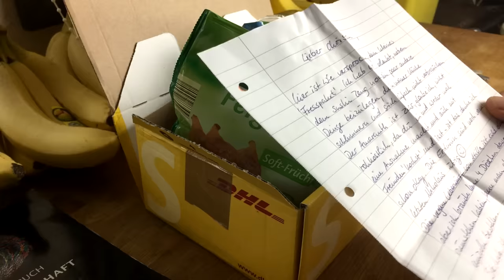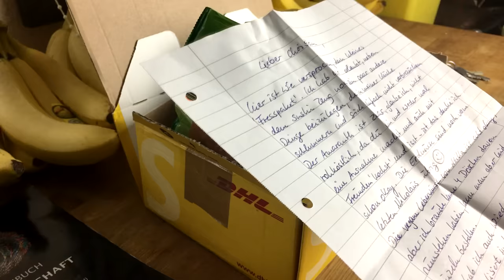Lebensmittelverschwendung, Doku der Dinge die ihr tun könnt! + Unpacking Lebensmittelpaket 💚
Lasst uns gemeinsam gegen Lebensmittelverschwendung kämpfen. Heute die Dokumentation meiner besten Tipps!
Die beiden besten Mixer *Harrexco* (Amazon*) &

▶ Vegane Welt mit wenig Geld! (Amazon*)

✸✸✸  Meine Webseiten ✸✸✸

✸✸✸ Grundlegende Dinge & Definitionen ✸✸✸

Ich möchte auf meinem Kanal eine Atmosphäre der Liebe schaffen. Dazu zählt die Wortwahl und das Auftreten. Klar kann man auch einmal über die Stränge schlagen oder sich im Ton vergreifen. Das habe ich selber auch schon oft genug siehe dazu
Und nicht jeder kommt hier auf dem Kanal an und ist automatisch  Liebe. Aber ich möchte das Bemühen sehen. Hier ist sachliche und konstruktive Kritik gerne gesehen und ERWÜNSCHT! Aber Trolling, Spamming oder der Versuch suggestiv Menschen in negativen Gefühlsspiralen zu bringen, durch Opferdenken & Schreckensszenarien wird von mir unterbunden. Ich spüre eine Verantwortung und dieser werde ich in Zukunft noch stärker nachgehen. Wer sich nicht daran halten kann andere Menschen & Meinungen zu respektieren, der kann gerne sich woanders austoben.

Bewusstheit ist das Denken!
Bewusstsein ist das Nichtdenken, also das Sein!

Synonyme: Gott = Energie = Universum = Liebe

Wahre Liebe ist bedingungslos.

✸✸✸ FAQ ✸✸✸

Bin ich ein Guru?

Wer ist Deine Freundin? Bist Du noch mit Hannah zusammen? etc...
-Nein ich bin nicht mit Hannah "zusammen", ich lebe die offene Liebe

-Ich arbeite hauptberuflich als Youtuber

Was hast Du gelernt?
-Ich bin Dipl. Betriebswirt

Wenn ihr mir einen Brief schreiben wollt, ist meine Adresse:

Christian Pörtzel
Friedrich Engels Strasse 55
04425 Taucha